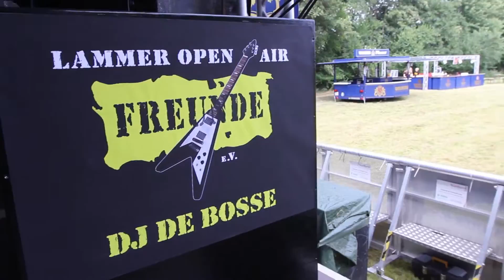Lammer Open Air 2016 Teamvideo "Das Team ist der Star"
Teamvideo Auf- und Abbau des Lammer Open Air´s 2016